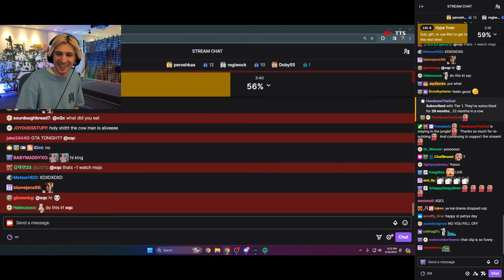xQc Gets his First Twitter Ratio Ever